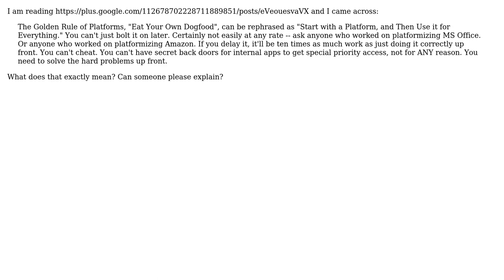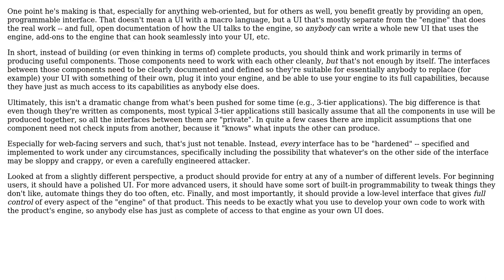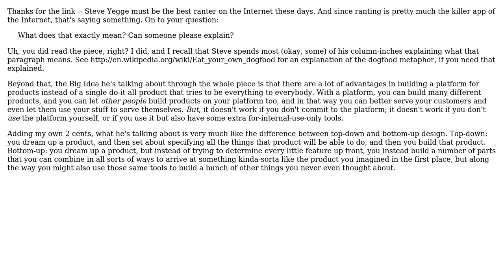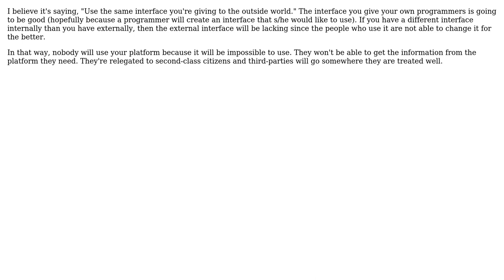Software Engineering: Steve Yegge post about platform vs product (4 Solutions!!)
Software Engineering: Steve Yegge post about platform vs product

With thanks & praise to God, and with thanks to the many people who have made this project possible! | Content (except music & images) licensed under CC BY-SA | Music | Images & others | With thanks to user sharp_net user Robert Mark Bram user jsternberg user Jerry Coffin user Caleb and the Stack Exchange Network Trademarks are property of their respective owners. You are responsible for your own actions.